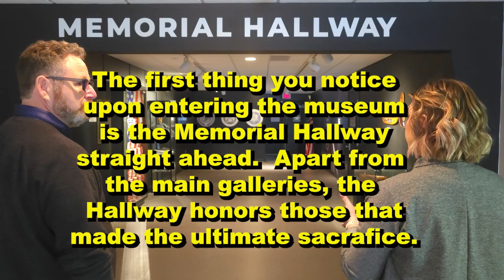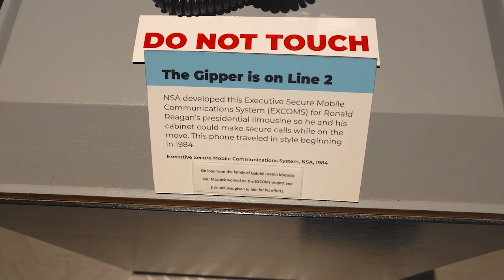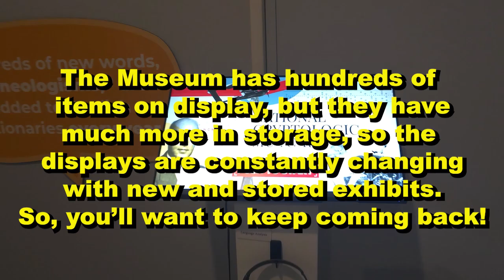National Cryptologic Museum Tour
The "De-Classified" team recently interviewed the director of the National Cryptologic Museum for a podcast episode.  Before the interview we took a brief tour of the museum.